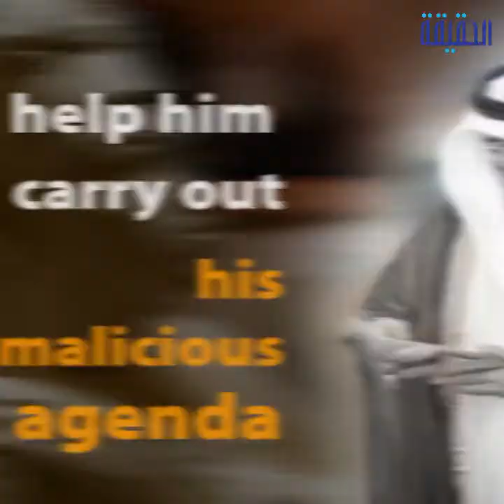الحقيقة | Hamad Al - Kuwari is a Qatari bribe engineer in Europe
Hamad AlKuwari appeared as advisor to the Emir of Qatar
To offer loyalty to AlHamdeen
bribed French officials to improve the image of Doha

ــــــــــــــــــــــــــــــــــــــــــــــــــــــــــ
تابعنا على مواقع التواصل الإجتماعي: